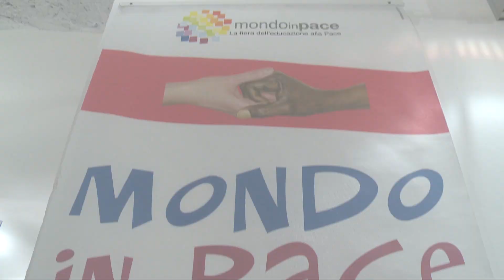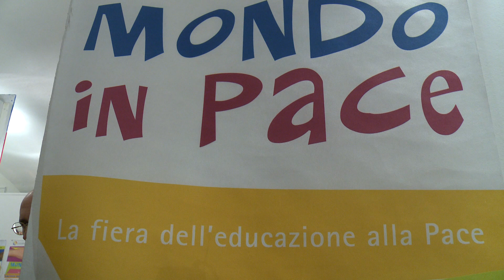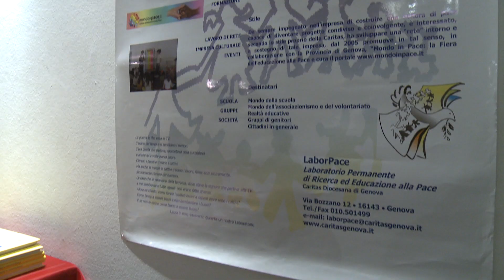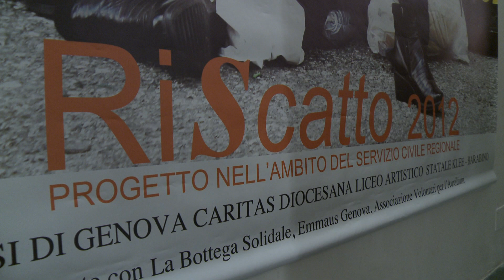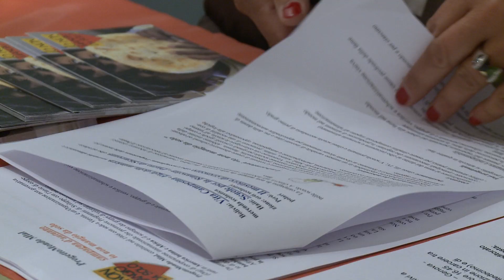Mondo in Pace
Mondo in Pace. La Fiera dell'educazione alla pace.
Genova, novembre 2012.

servizio di Raffaella Cecconi e Mauro Gaggero
video di Alessio Bixio
Redazione Web Comune di Genova